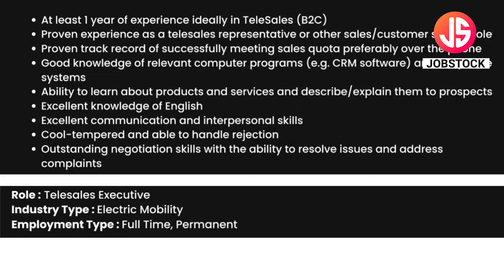Electricpe Permanent Recruitment 2024 | Sales Jobs | Tele Sales Executive Job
Electricpe has announced Tele Sales Executive Posts. In this Video, I've Explained Post Vacancy, Post Name, Educational Qualification, Selection Process & How to Apply Online.
Electricpe is currently Recruitment For Freshers Candidates. This is the best job for you to start your career.

Electricpe Job In Bangaore
Electricpe Associate Job
Electricpe Fresher Job
Electricpe Sales Recruitment 2024
Electricpe Jobs
Tele Sales Executive Job
Electricpe Hiring 2024
Tele Sales Job
Executive Jobs
Sales Job
Fresher Jobs In Bangaore